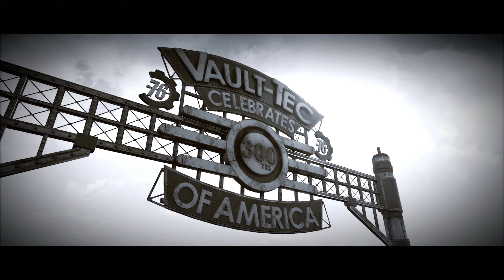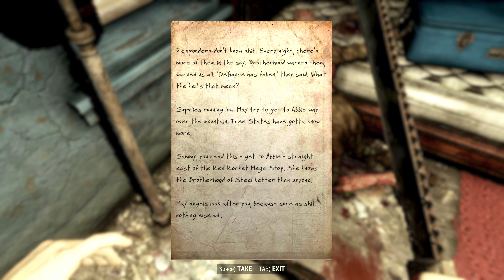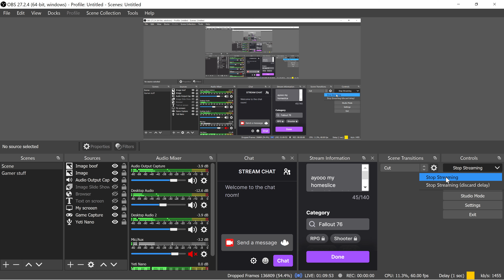Fallout 76 again...without sam though ;-;